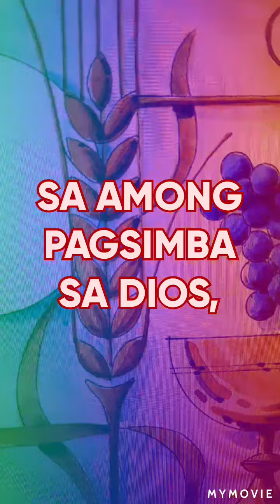O GINOO, KINING HALAD- Nars Fernandez (Req.by M.C) - higher pitch